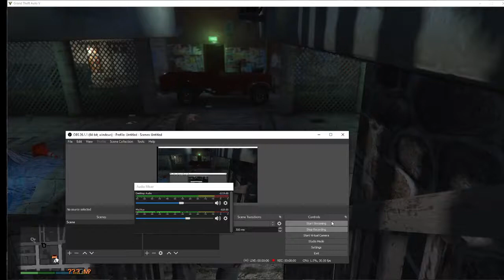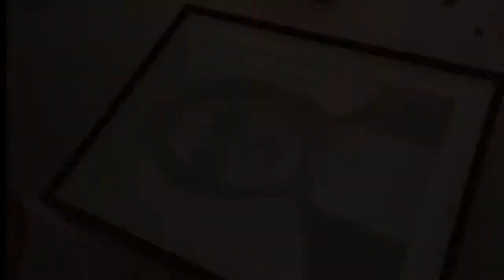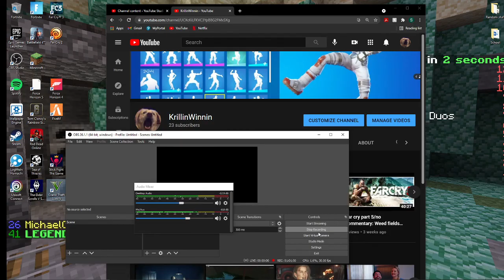GTA 5 part 12 My fucking family leaves me